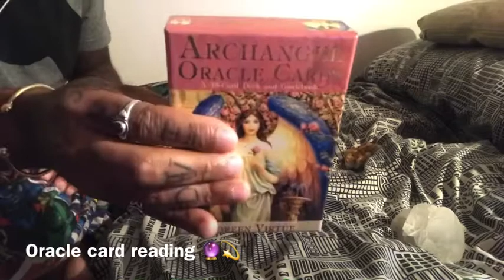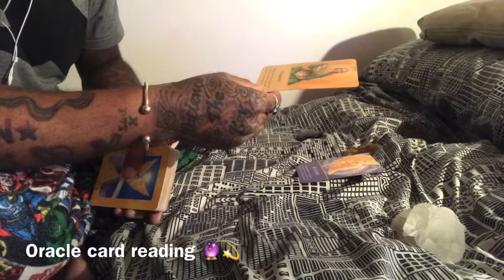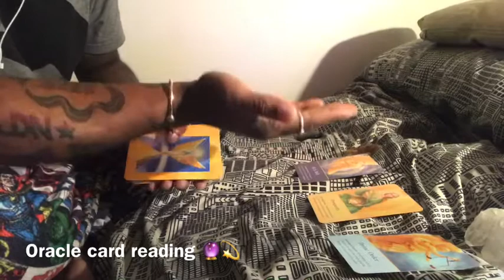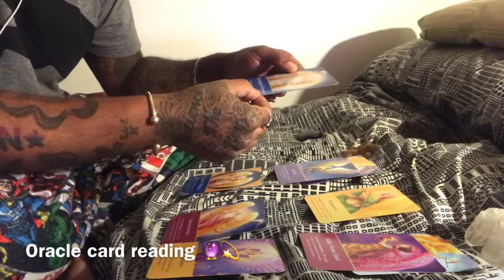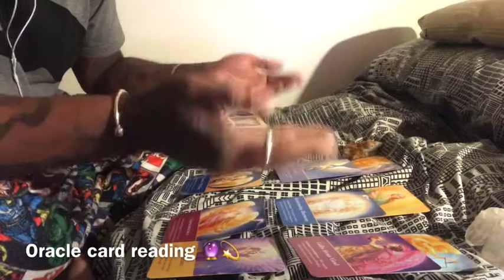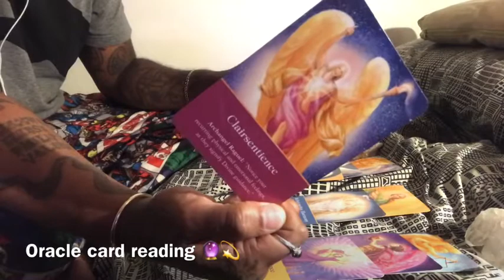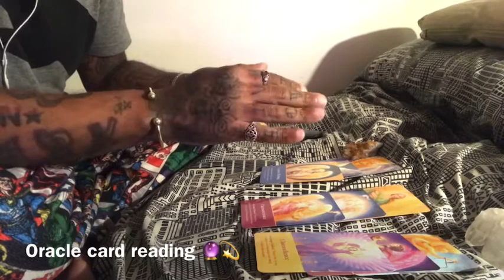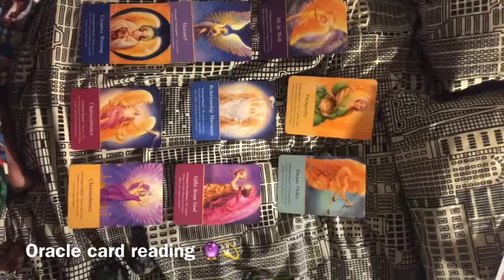Ascension update reading 16.11.20 🔮💫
Oracle card reading it’s weird because the video is 14.15min long and on the 16th sync oraclecardreading oraclecards reading #2020 enjoy 😉💫🔮